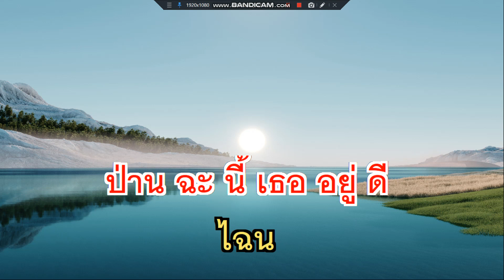ป่านฉะนี้ กุ้ง ตวงสิทธิ์